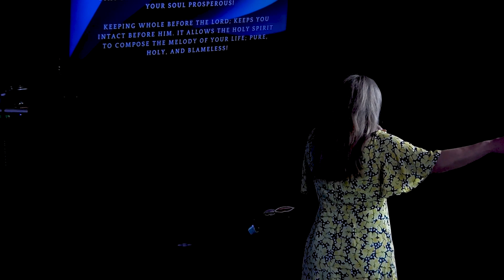“Building a Life Of Power and Purpose in Christ" | Pastor Sonia Pratl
Join Pastor Sonia Pratl as she discusses building a Firm Foundation on Jesus Christ which leads to a life of power and purpose. Get inspired and motivated to live a life filled with faith and purpose!

WAYS TO GIVE: Seed Into Good Soil.🪴🙏 ⛪️

Come Join Us on Sundays at 2pm.